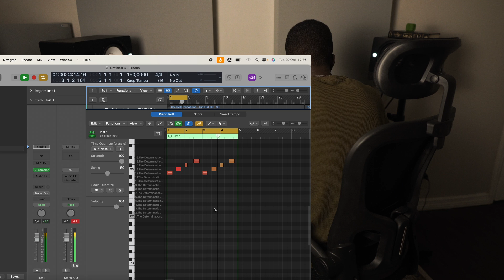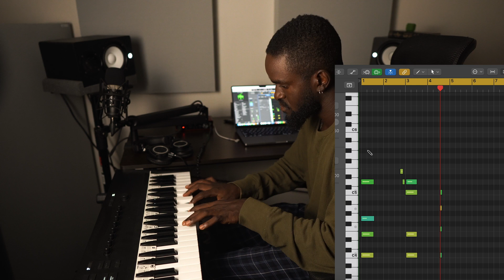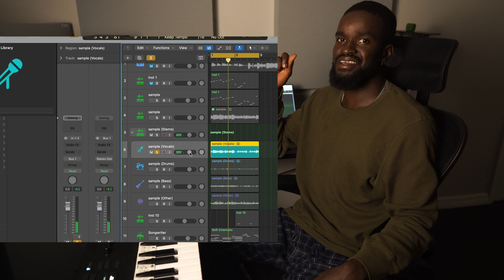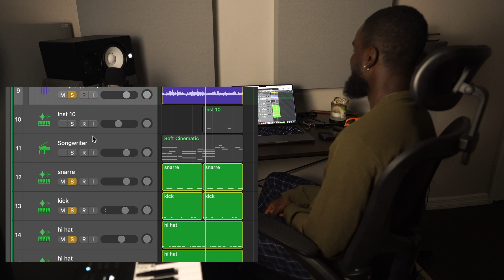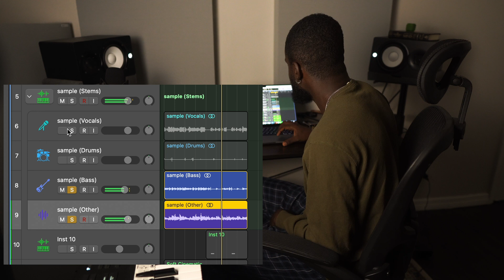Flipping a soul sample into boom bap for Larry June on Logic Pro x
Logic Pro just made it easy to flip sample with stem splitter I might be late but ill make more video about it and how you can use stem splitter to structure your beat